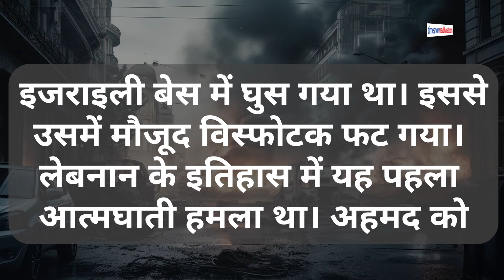Iran vs Israel War: नसरुल्लाह के दामाद को Israel ने ऐसे मारा की दहल उठा Hezbollah! Hindi News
इजराइल के हमले में लेबनान में हिजबुल्लाह चीफ हसन नसरल्लाह की मौत हो गई थी। इस बीच खबर आई है कि हमले में कथित तौर पर हसन नसरल्लाह के दामाद हसन जाफर कासिर की मौत हो गई।  हसन जाफर कासिर बुधवार को बेरूत में एक हवाई हमले में मारे गए मुहम्मद जाफर कासिर का भाई है। हसन की मौत हिजबुल्लाह के लिए एक और बड़ा झटका है।